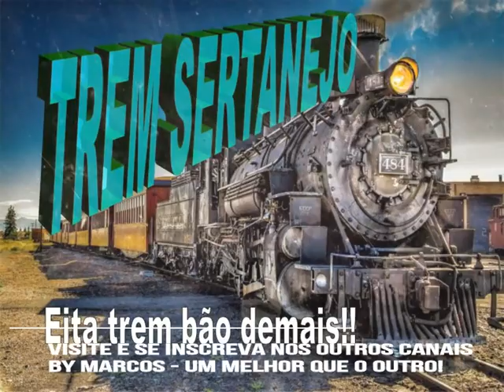Ruan & Renan - Morro de Amores por Você - Ano de 1993